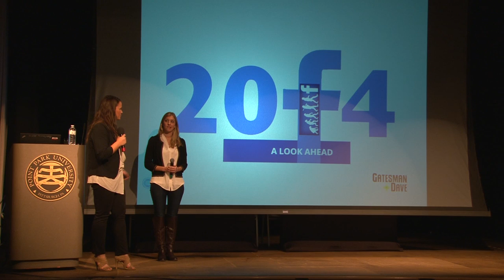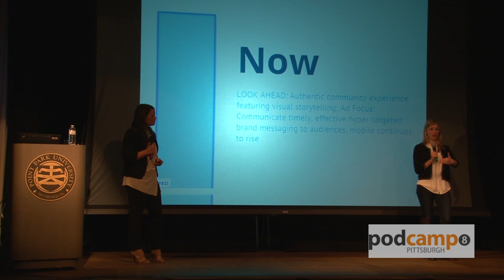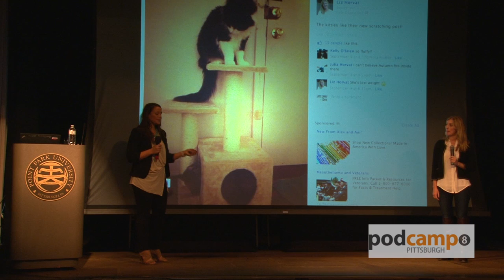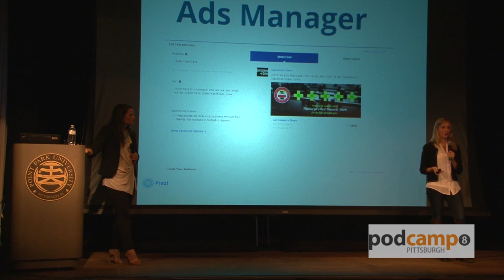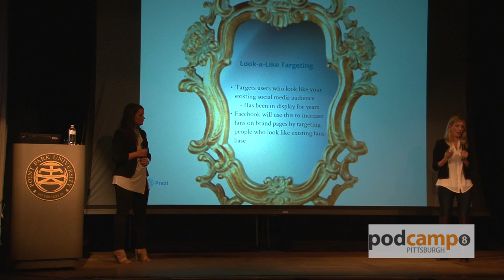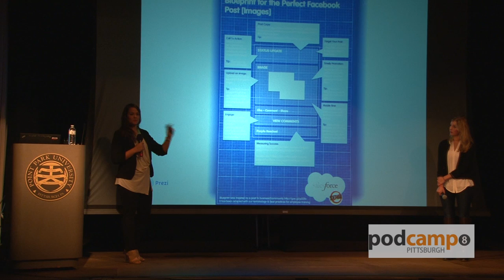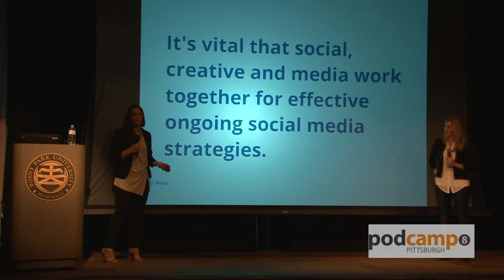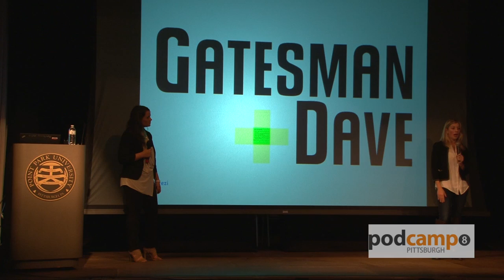Future of Social Media and Advertising on Facebook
In this interactive presentation featured in a Prezi format, the audience will be able to see how social media and community managers have adopted Facebook advertising as a best practice in overall social media strategy. Gatesman+Dave will go over the evolution of Facebook and how their internal business model has put a focus on the Facebook advertising platform. As marketers work to ensure that their audiences are receiving their messaging, we must be smart in our social media approach and quick and nimble to adjust to the constantly changing landscape of the Facebook social network -- for both the technology within the platform and the ad options that are available.

This presentation will hint to a look ahead and Gatesman+Dave's predictions on what's next.

Lead by:
Beth Thompson (@TheGMDGang)